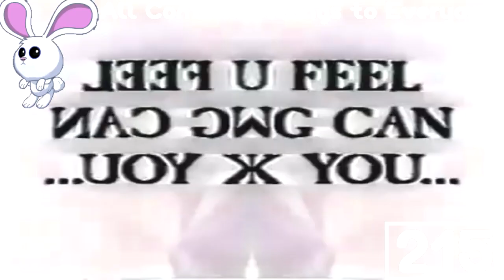(REQUESTED) They Came From Within Trailer (1975) In G-Major 10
Requested by: Josedied Da God Gamer NAUTTP